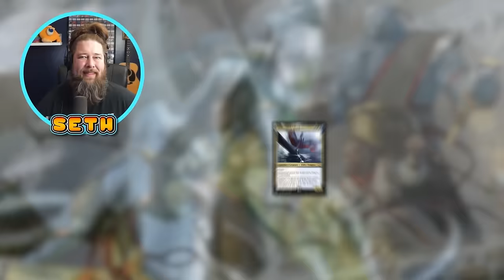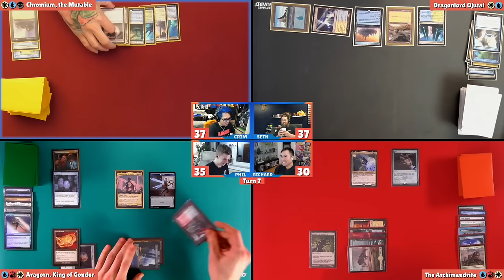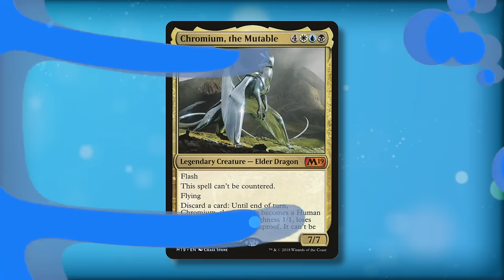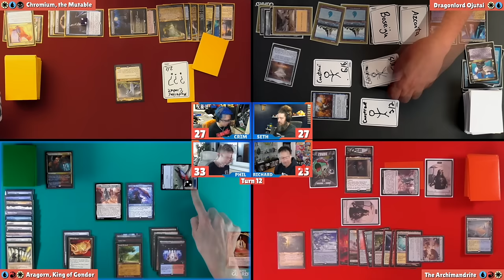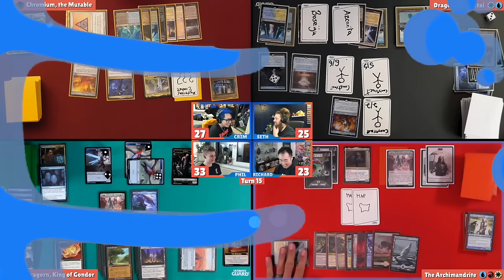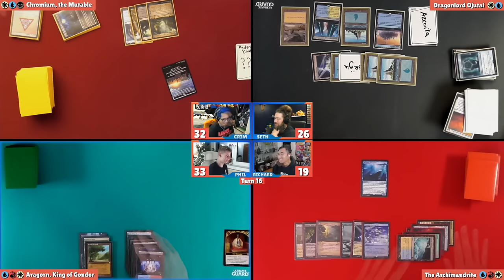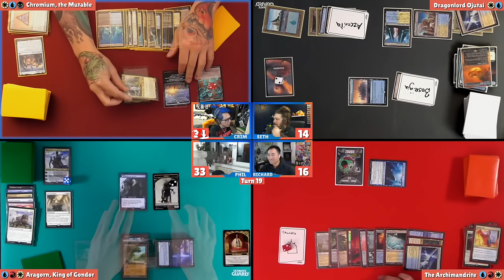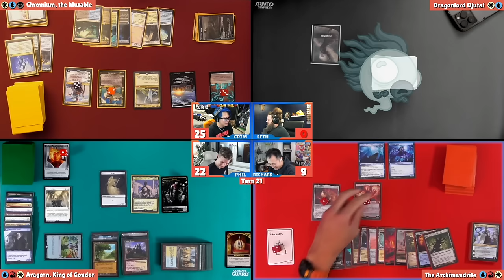The Stupidest 4-Way Control Mirror | Commander Clash S16 E06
It's Crim's time to shine... Hooray...

Use the same accessories as we do on the show!